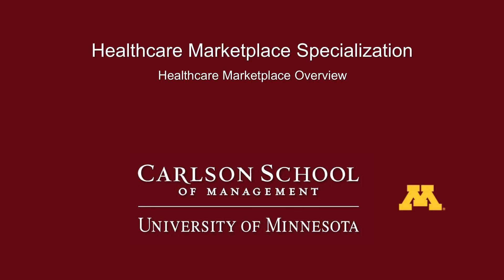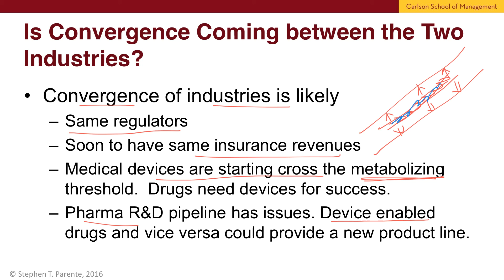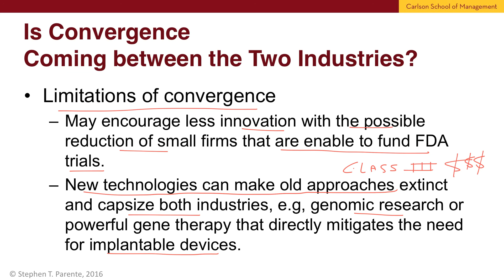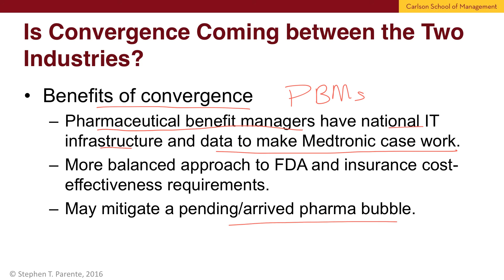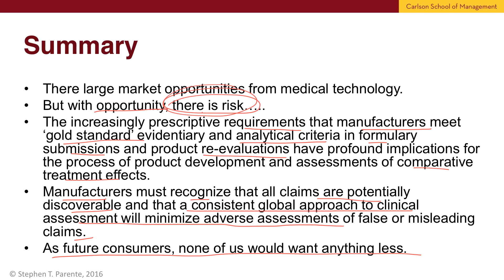4.3.3 - Pharma & Device Convergence